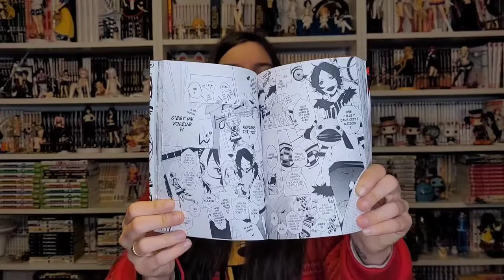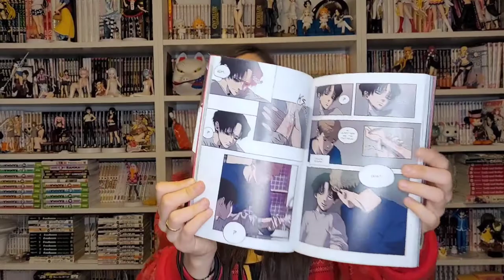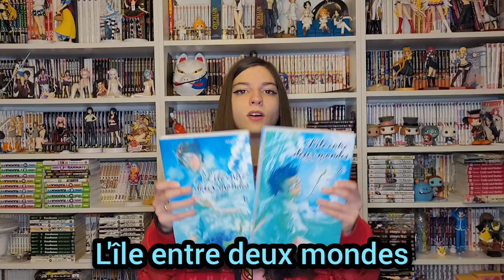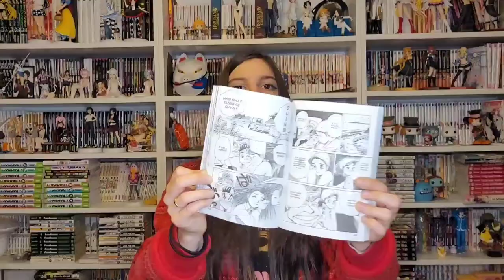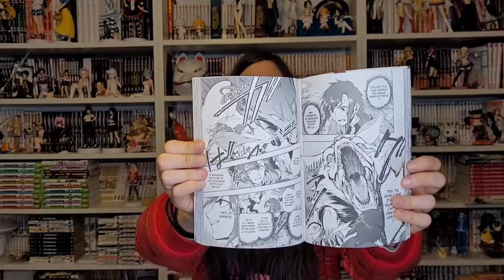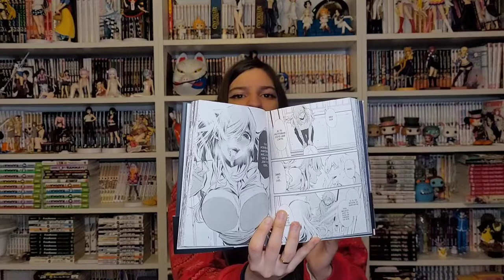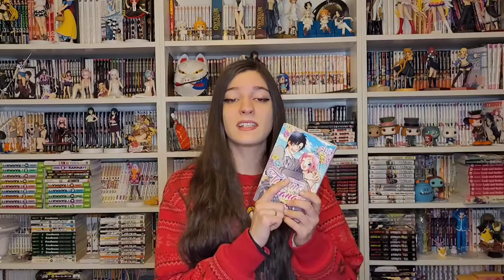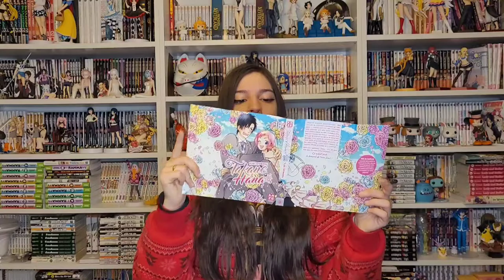BILAN LECTURE MANGA - OCTOBRE 2021 📚 ||Dernière semaine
Aujourd'hui, nouvelle vidéo bilan lecture pour la dernière semaine du mois d'octobre 2021, encore désolée pour le retard mais ayant enfin eu un long week-end j'en ai profitée pour partir un peu de ma ville ! 🌸
Quels-sont vos lectures de la semaine ?📚